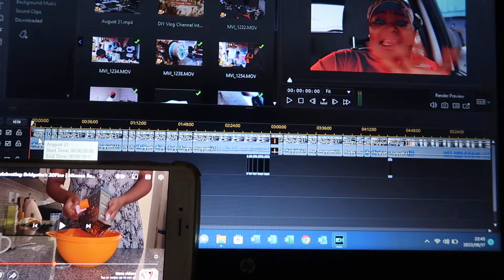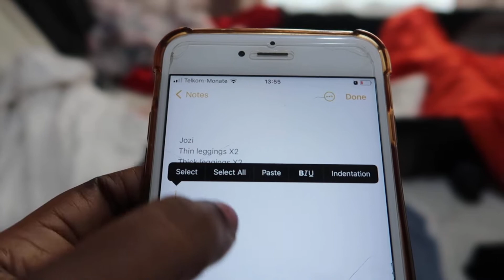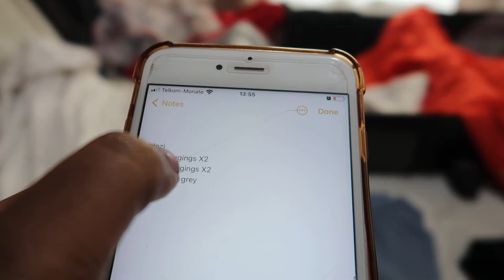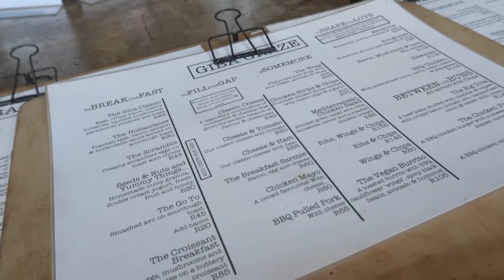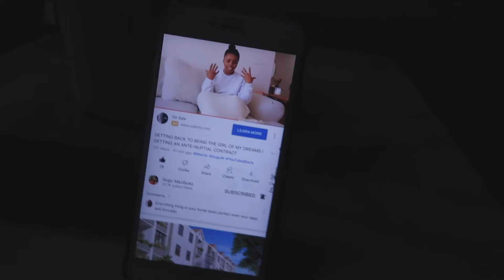Vlog 28 |Chia Pudding Is An Experience Lol |DIY Yolande Vlogs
FAQ
country:South Africa
city: Durban

With Love,
Yolandé